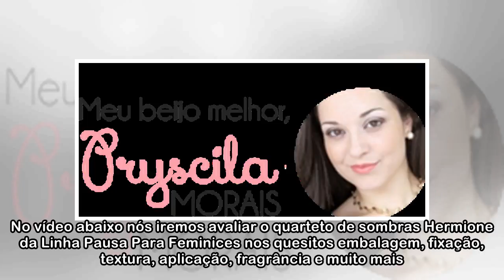MAQUIAGEM NACIONAL E VEGANA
Oi amores, hoje vamos conversar um pouquinho sobre o mercado nacional de cosméticos. Que vem evoluindo muito e hoje já encontramos maquiagem acessível, de boa qualidade e vegana. No vídeo abaixo nós i...